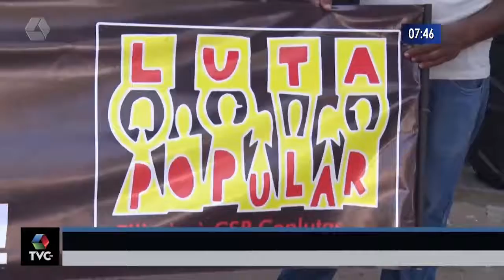Famílias que ocupam área no São João protestam contra desocupação